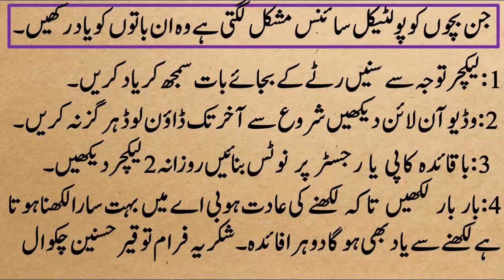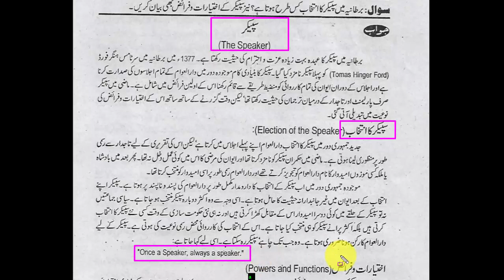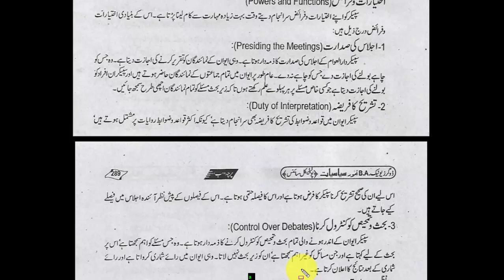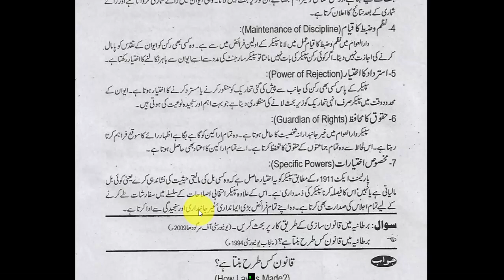BA political science notes in urdu all pakistan university || pujab university political science ba